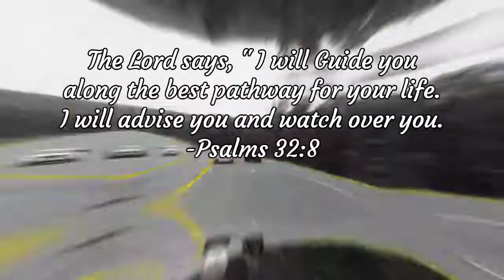Hot Springs Arkansas - Magic Springs Amusement Park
Is Magic Springs worth the trip? Join Lydia and Adam as they visit Magic Springs and see how much it has to offer in 2021.